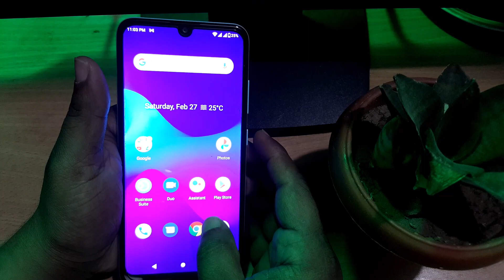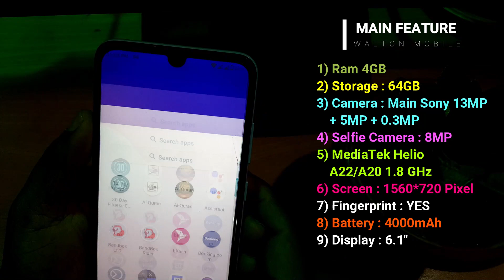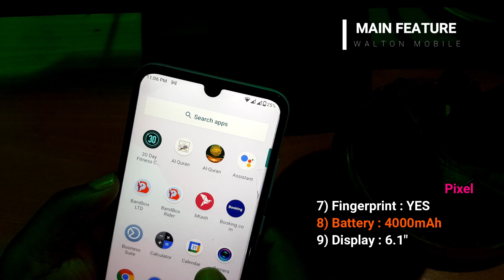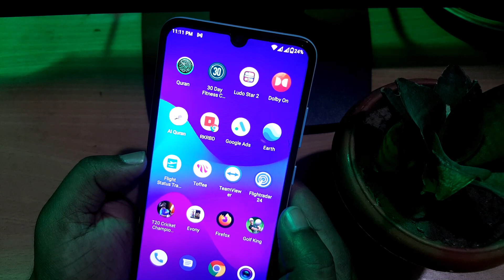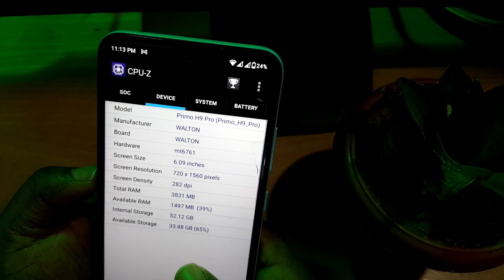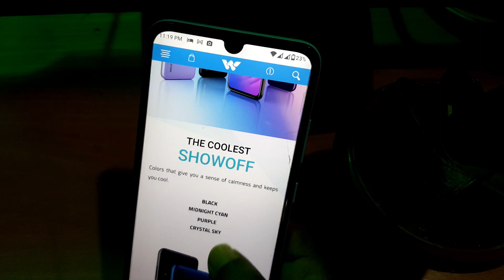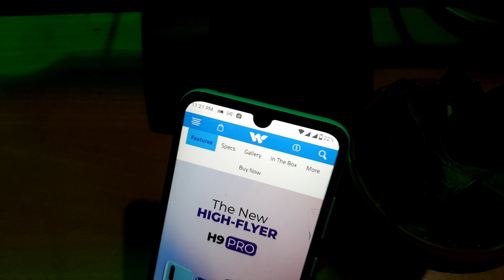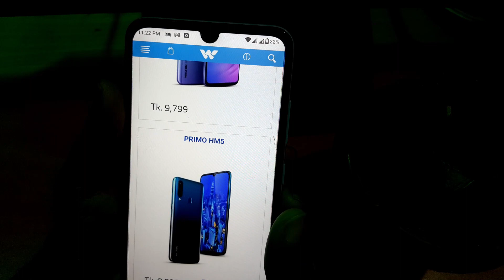WALTON Primo H9 Pro - Mobile Review | Explained in Bangla | 2021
Walton Primo H9 Pro comes with 6.1 inches HD+ IPS screen. It has a full-view waterdrop notch design. The back camera is of triple 13+5+0.3 MP with PDAF, depth sensor, ultrawide, LED flash, f/2.0 aperture etc and Full HD video recording. The front camera is of 8 MP. Primo H9 Pro comes with 4000 mAh battery. It has 4 GB RAM, 1.8 GHz quad-core CPU and PowerVR GE8300 GPU. It is powered by a MediaTek Helio A22 chipset. The device comes with 64 GB internal storage and dedicated MicroSD slot. There is a back-mounted fingerprint sensor in this phone.

Primo H9 Pro
- 4G VoLTE (Network dependent)
- Android 10
- 12nm Helio A20; 1.8GHz Clock Speed
- 4GB RAM; 64GB ROM (Up to 256GB)
- 15.5cm (6.1”) U-Notch HD+ 19:9 IPS Display, 2.5D Glass
- Triple Rear Cameras (13MP Sony main + 5MP Wide-angle Lens+ 0.3MP Depth)
- 8MP Selfie Camera
- Fastest Fingerprint Sensor
- 4000mAh High Capacity Battery
Tk.9,799.00  (MSRP)